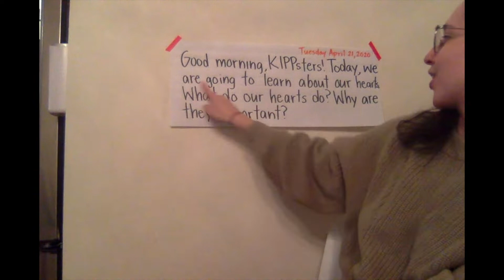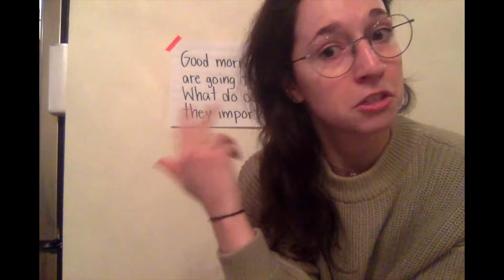Tuesday Morning Meeting 4.21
Join Ms. Schwartz for Morning Meeting! Today, we learn about our hearts and the important job they do for the rest of our body. Get ready to learn how to find your heartbeat and even do a little experiment!